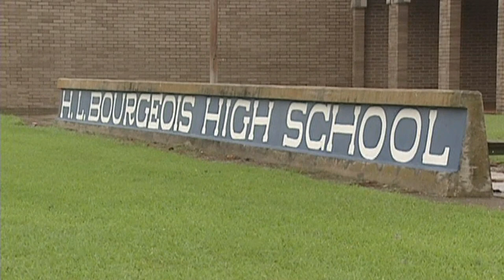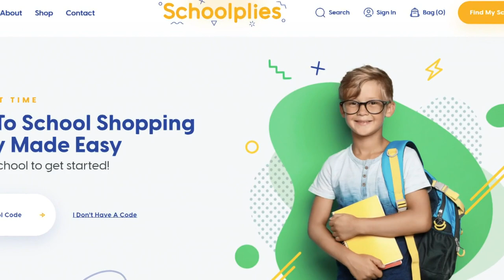Terrebonne schools hope to give kids a sense of normalcy after Hurricane Ida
The front doors at Houma Junior High School are set to reopen Sept. 27, a month after Hurricane Ida ripped the roof off, leaving water damage on both floors.

“You’ve got all the ceiling tile, all the dry wall, it’s all got to come out,” Superintendent Philip Martin said.

The school is one of 13 within the Terrebonne Parish School District set to reopen Monday, part of phase one in getting kids back in the classroom, but there’s still a lot of work to do as crews clean and repair.